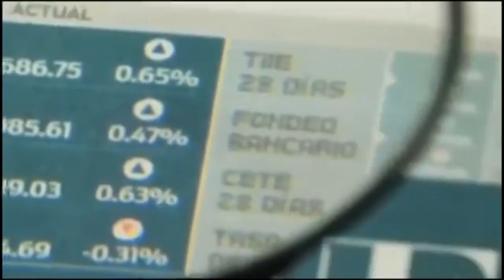Trabajadoras piden intervención de gobernadora electa para liquidación